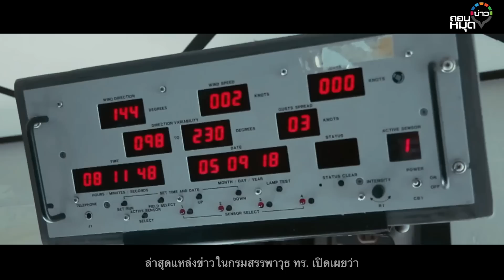ทัพเรือ งานเข้า! ซื้อเป้าบิน ไม่มีรางปล่อย สุดท้าย บินไม่พ้นพื้น : ถอนหมุดข่าว 21/06/66